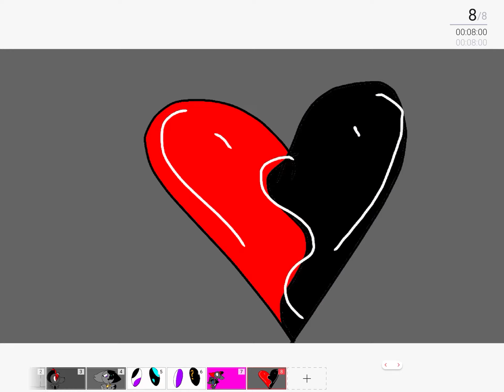:o COOKIE HAS RETURNED